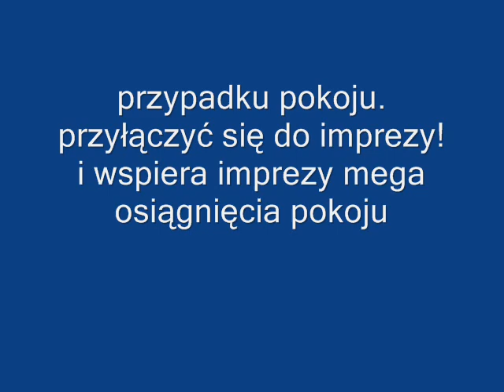Świadomość dla Pokoju 2012: Sintra - Jerozolima